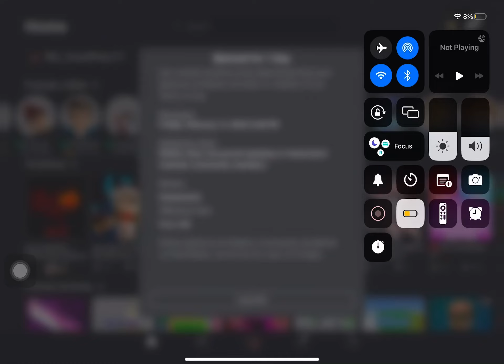I got Baneed for 1 day😭😖